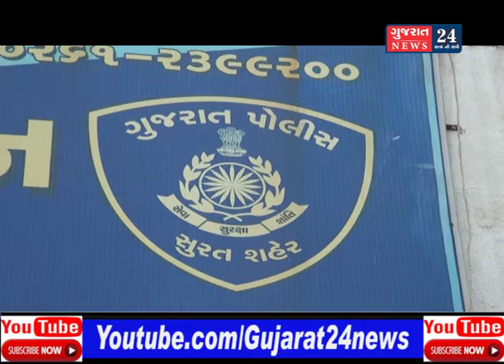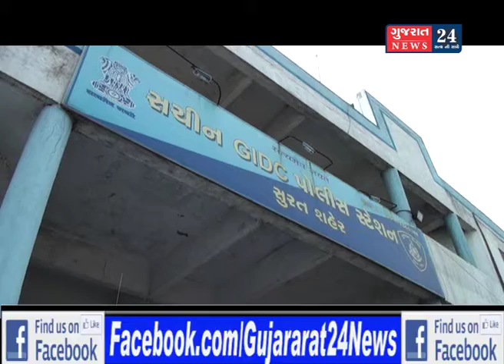સુરતમાં ગુનેગારો બેખોફ :વધુ એક યુવકની ચપ્પુના ઘા ઝીંકી કરપીણ હત્યા :ત્રણ દિવસમાં પાંચમી હત્યા